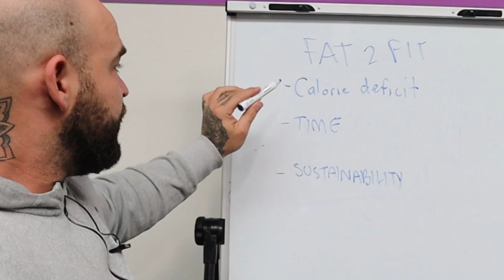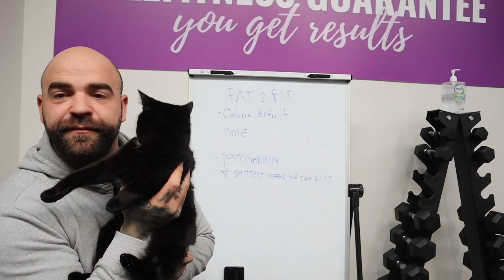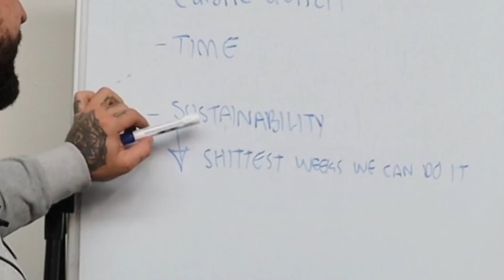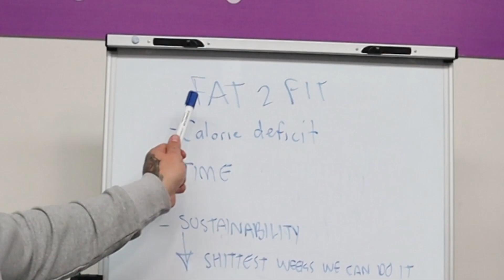How To Get Shredded Easy Steps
Welcome to the remarkable world of "Fat to Fit," where we'll guide you on an awe-inspiring transformation journey from overweight to a fitter, healthier you! If you're ready to break free from the chains of excess weight, reclaim your vitality, and achieve the body of your dreams, this is the perfect channel for you.

But "Fat to Fit" isn't just about shedding pounds—it's about embracing a holistic approach to wellness. Discover the power of self-care, learn how to maintain a positive mindset, and find inspiration in the success stories of others who have conquered their weight loss goals. Together, we'll create a supportive community where you can share your progress, seek guidance, and celebrate every milestone.

So, if you're ready to rewrite your story, embrace a healthier lifestyle, and become the best version of yourself, don't hesitate to hit that subscribe button and join the "Fat to Fit" community today! Remember, your transformation is not just about physical appearance, but also about improving your overall well-being and self-confidence.

Get ready to shed the weight, gain strength, and unlock the amazing potential within you. Let's turn your "before" into an awe-inspiring "after" together.